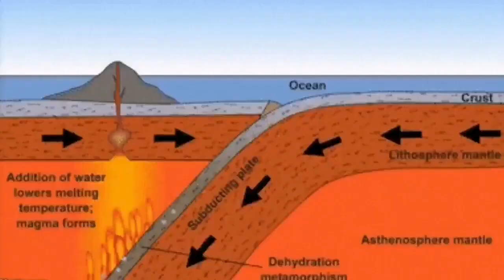Japan's Active Super Volcano: Mount Aso (阿蘇山, Aso-san)